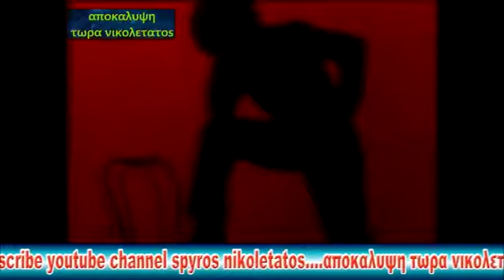αποκαλυψη τωρα διμιτρισ παπαζογλου